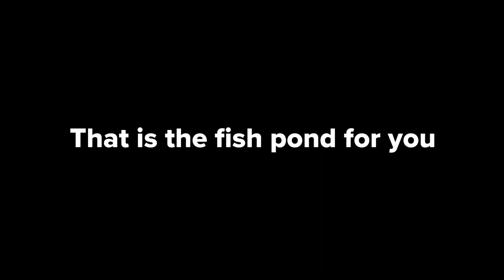My fish pond!